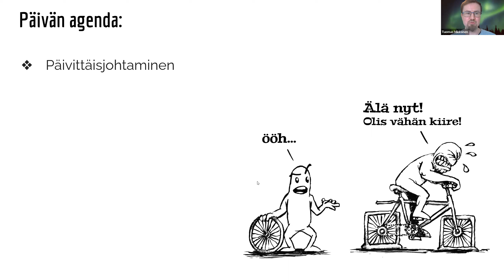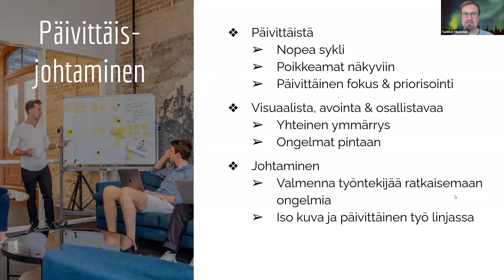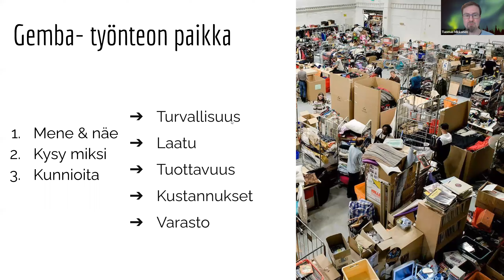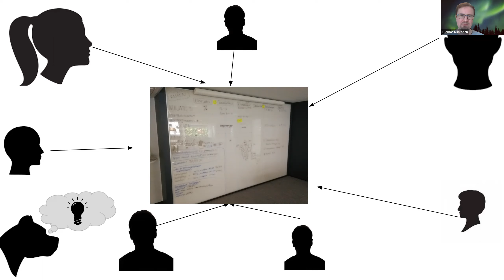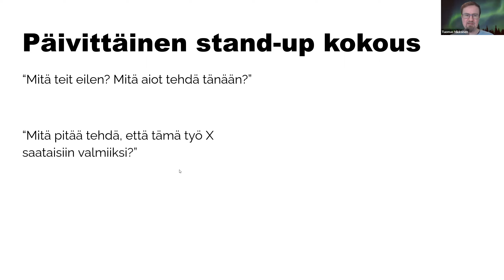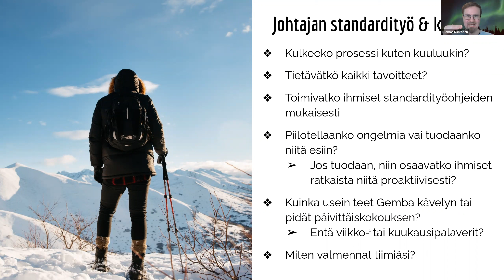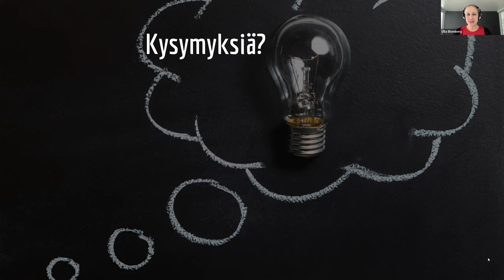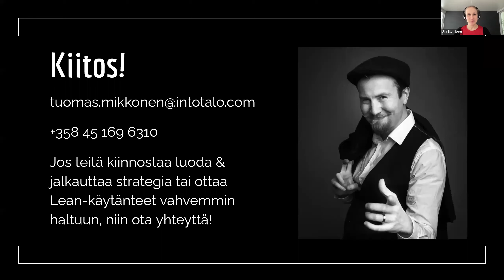Webinaari: Päivittäisjohtaminen - 13.3.2023 - Tuomas Mikkonen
Johtaminen on arkisia tekoja. Päivittäisjohtamisen haliitseminen nostaa yrityksen tehokkuuden tasoa systemaattisesti.
Frekvenssillä, eli kuinka usein jokin asia tapahtuu, on suunnaton merkitys sen tärkeydelle. Esimerkiksi kehityskeskustelut ovat johtamisen saattohoitoa, sillä niiden frekvenssi on niin pieni.
Tässä webinaarissa emme kuitenkaan tule käymään läpi mikromanageroinnin, kyttäämisen ja niskaan huohottamisen aakkosia, vaan tehokkaimmat työkalut päivittäisen tehokkuuden parantamiseen!